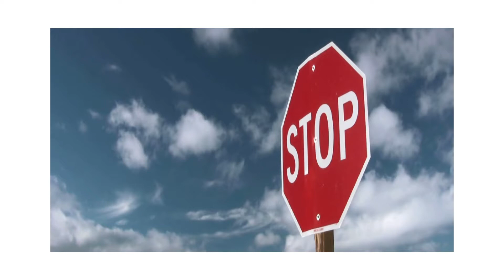Seller's Series Part 3: What To Consider When Selling Your Home in Honolulu, Hawaii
Tanya Ahina, RA
RS-81960 | GREEN® | SFR®
CENTURY 21 iProperties Hawaii
Honolulu, Hawaii

Tanya Ahina is a FULL-TIME real estate professional who was born and raised in Honolulu, Hawaii. She is a REALTOR ASSOCIATE® at Century 21 iProperties Hawaii. She is a member of the National Assoc. Of Realtors, the Hawaii Assoc. Of Realtors, and the Honolulu Board of Realtors.  She serves on the Board of the Native Hawaiian Chamber Of Commerce and serves in the community through her social media program; “Talk Story With Tanya”.

Transcript:
Hey seller...Don’t overprice your home even in this crazy seller’s market...It does make a difference! Funny thing is...everyone always thinks their house is worth more than it is. SHHHH,. Don’t tell anyone, but even I did this when I was selling my home. It’s impossible not to. We all think our home is worth more than our neighbors because of this upgrade or that extra lighting features or whatever. But, really, no one else cares and it doesn’t add to the value of your home. However, it's very normal to think so but don’t worry...we're here to help you. Aloha, everyone, Tanya Ahina - Hawaii Homes By Tanya with Century 21 iProperties Hawaii.
So how do we price your home and what makes the most sense? How do we do it? Well, we sell it like the experts would price your home. Who are the experts? The appraisers. did you know that when you sell your home and the buyer has to take on a loan for the property, it has to appraise. Appraisers have certain standards and guidelines that they have to follow when appraising a home. Here’s why it’s important. An appraiser will only appraise a home for what it is truly worth and it has to appraise for the purchase price that the home is in escrow for and anything additional the borrow will have to come in with the difference. Now that’s great, as long as the buyer has the cash to come in with the difference between the appraised value and the purchase price. Now if this seems confusing to you, which it probably is just give me a call and I can go into further detail about it. Just know, overpricing a house does make a difference and it’s a very important factor to consider.

Right now with the market in favor of sellers, we are seeing multiple offers, bidding wars, and the final sales price is getting bid up and up and up.  This is great, but as a negotiator, we need to make sure we choose the right offer, not just the highest offer. Meaning, they need to be willing to put their money where their mouth or offer is, they have to have the funds and the means to pay the price they originally agreed upon, even if the home does not appraise.  Again, that’s where my help comes into play.
Even in a seller's market, you should do everything you can to maximize the return on your investment b/c you worked hard for it. Wouldn't you agree?

So, feel free to reach out to me if you're ready to let us guide you through the process of exposing your home to the masses of people until we give the keys to the new buyer.
As always I'm here to serve and it doesn't matter when you want to buy or sell...there's never any pressure.  I'm just here to make sure you get the info you need to make the decision that's best for you and your family.  Does that sound fair?

I'm Tanya Ahina - Hawaii Homes By Tanya with Century 21 iProperties Hawaii.
Real Estate Real Help, Aloha!

High-Tech/High-Touch Solutions For Sellers in Mililani, Hawaii